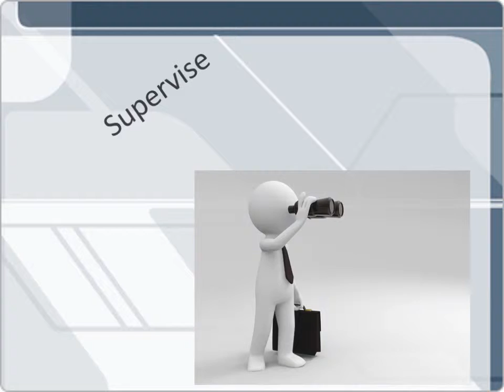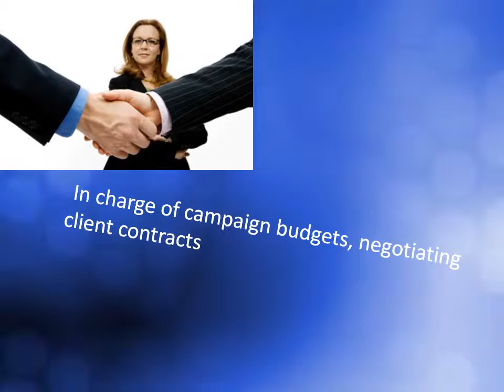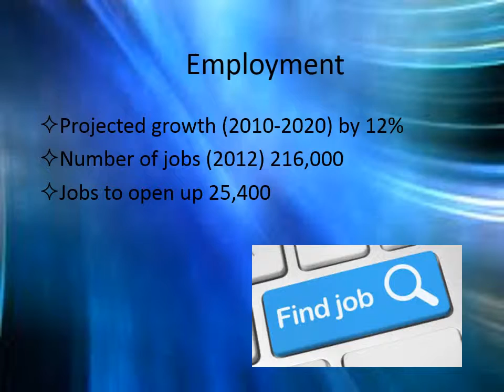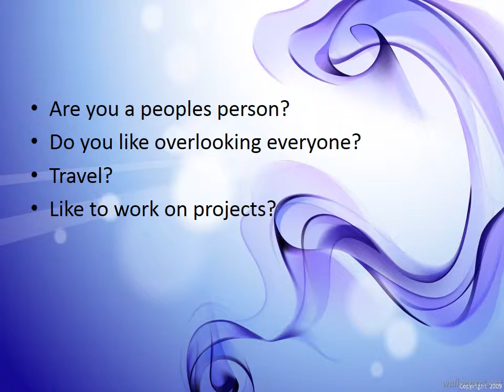Advertising Director Movie